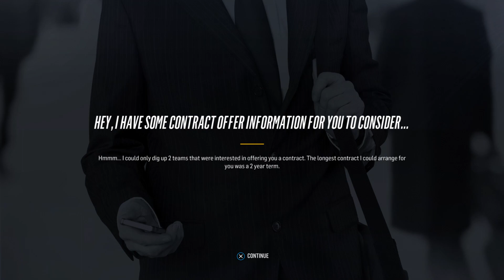NHL 18 Be a Pro | Dorsal Finn (Goalie) | HEADING TO THE HEAT?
VOTING CLOSED